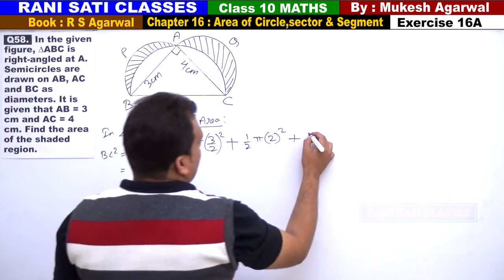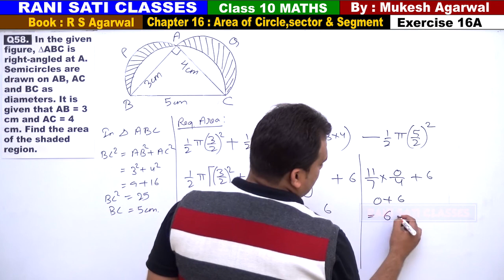Class 10 Maths (Ex 16A Q58) Area of Circle,Sector & Segment (RS Aggarwal 2019)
Q58.  In the given figure, ABC is right-angled at A. Semicircles are drawn on AB, AC and BC as diameters. It is given that AB = 3 cm and AC = 4 cm. Find the area of the shaded region.

(Solutions of Exercise 16A)